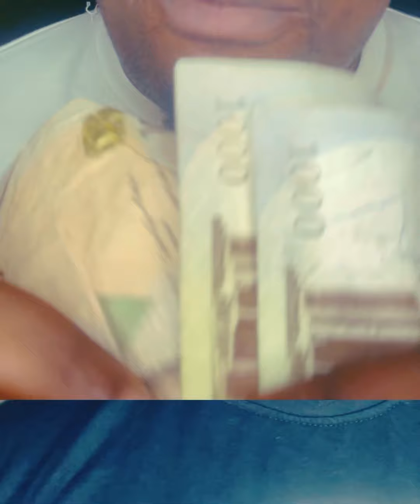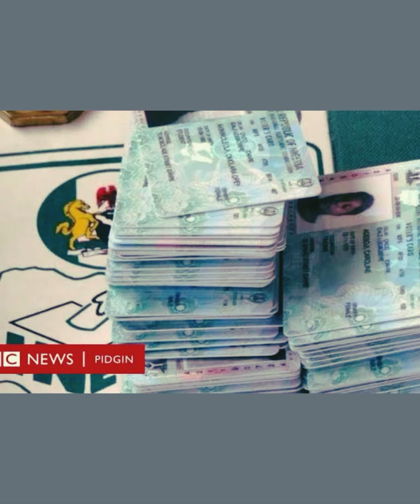Efewarriboy Wahala Dey (viral video)